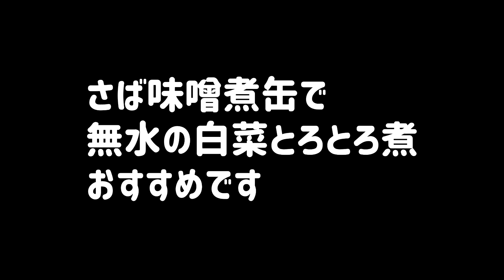【ズボラ飯】さばの缶詰と白菜でとろとろ煮、激ウマです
業務スーパーで100円くらいのさば缶で今が旬の白菜をとろとろ煮にします🐤
味噌缶を使いましたが水煮缶でもしょうゆ味付け缶でもうまいですよー